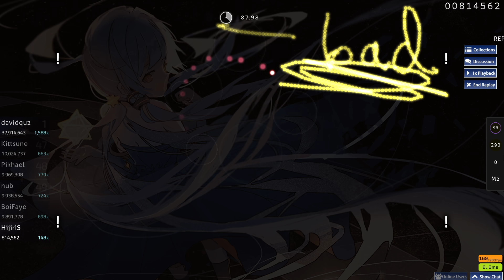still in my heart pass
To everyone who watches my osu videos: Don't fullscreen. Idk why but everything looks 100% fine on theater or regular mode but when you fullscreen it turns grey.

Drawing Pad: Star G640S
Check out the other Channels I have linked!